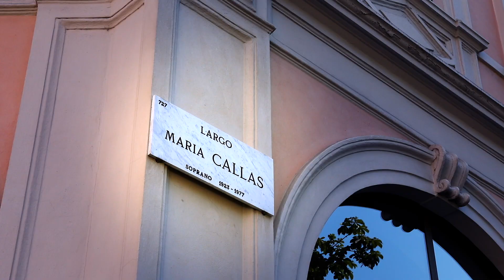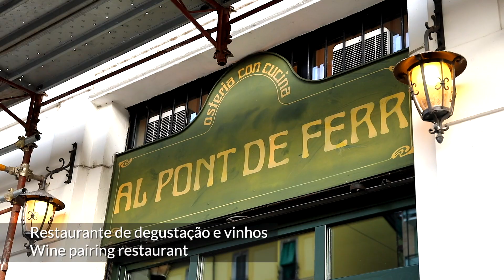Leonardo da Vinci: O génio em Milão // The genius in Milan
Um filme de / A film by Verónica da Costa